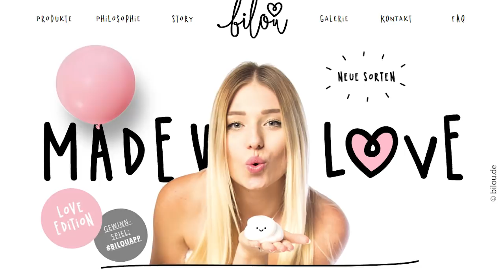Das ist die neue Bilou Sorte von Bibis Beauty Palace!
Die neue BILOU SORTE YUMMY LEMON ist da!